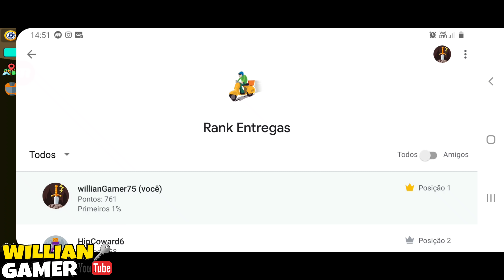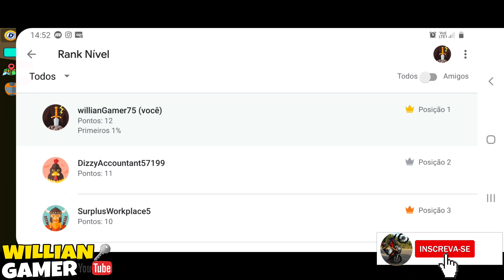MOTO VLOG BRASIL2 VIDA REAL COMPREI UMA START160 0KM